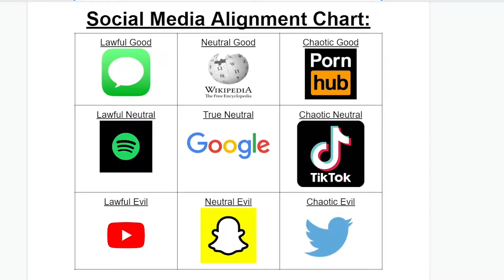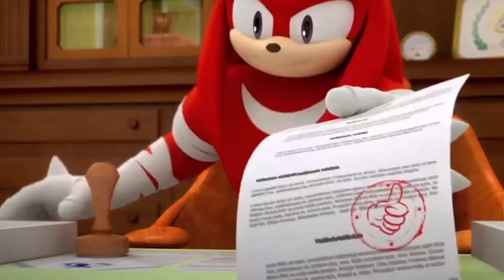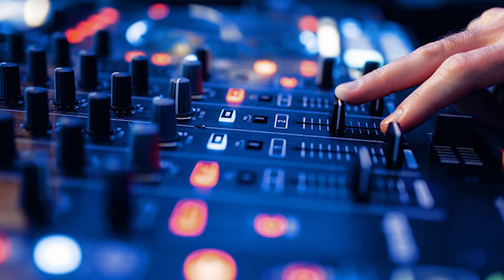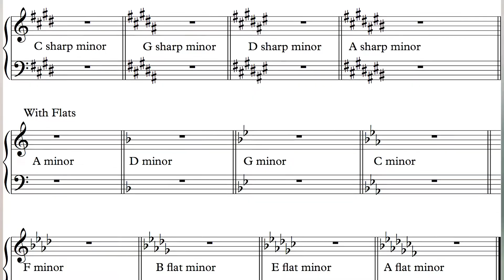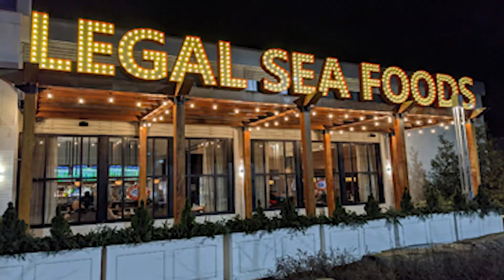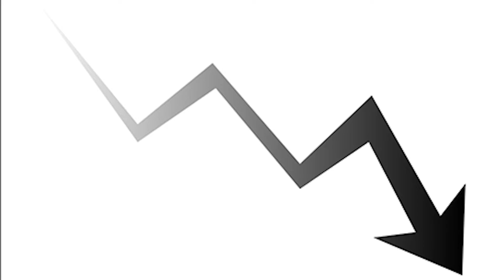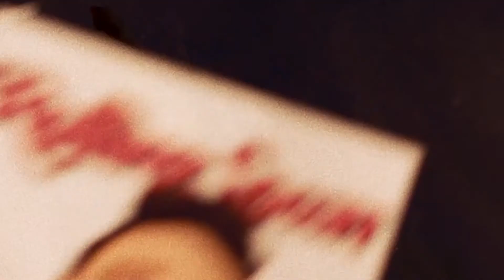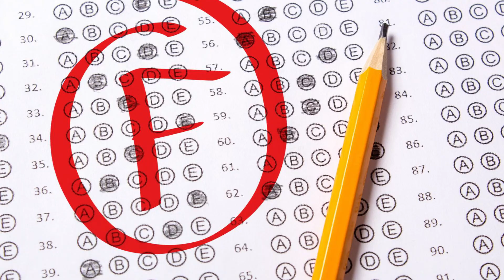Top 10 Worst Hit Songs of 2021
In this video I go over the worst hit songs of the year in my opinion